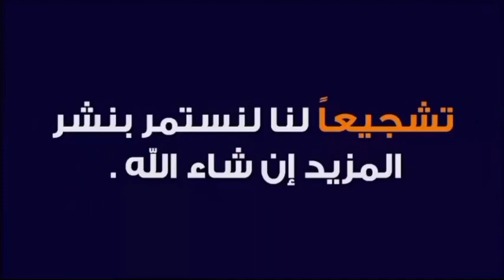بطولة الأندية العربية مقامة فى شرم الشيخ 🔥 Arab Club Championship 💪💪